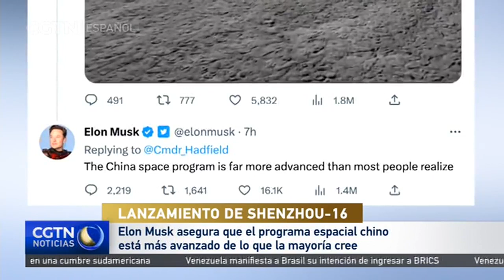Elon Musk asegura que el programa espacial chino está más avanzado que mucha gente cree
El director ejecutivo de SpaceX, Elon Musk, asegura que el programa espacial chino "está mucho más avanzado de lo que la mayoría de la gente cree". Musk hizo estas declaraciones en respuesta a una publicación en Twitter del astronauta canadiense Chris Hadfield. En el trino, Hadfield citaba a Wu Weiren, diseñador jefe del programa chino de exploración lunar, que pronostica el aterrizaje de un taikonauta chino en la Luna para 2030.